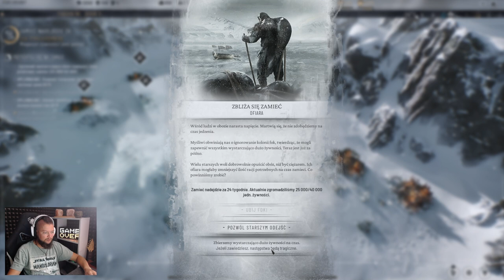Frostpunk 2 PL PROLOG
📱Media społecznościowe:
1 Nie prosimy o moda
2 Prosimy nie nadużywać przekleństw
3 Nie spamimy
4 Nie spoilerujemy Gierek
5 Bez wyzwisk proszę
6 Bez reklam! Chyba ze mistrzu pozwala
7 Masz się dobrze bawić jak nie to Perm Ban :3
Ogrywana gra:
Frostpunk 2
Kontynuacja ciepło przyjętej gry strategicznej autorstwa polskiego 11 bit studios. Akcja Frostpunk 2 rozgrywa się trzydzieści lat po wydarzeniach z pierwowzoru. Ponownie wcielamy się w zarządcę miasta, który musi zapewnić przetrwanie mieszkańcom w świecie skutym lodem.Frostpunk 2 to gra strategiczna czasu rzeczywistego autorstwa polskiego studia 11 bit, odpowiedzialnego też m.in. za ciepło przyjęte This War of Mine. Tytuł jest kontynuacją gry Frostpunk z 2018 roku. Gracz ponownie wciela się w zarządcę Nowego Londynu, jednego z ostatnich bastionów ludzkości po mroźnej apokalipsie.

Realia i fabuła
Akcja gry ma miejsce w 1917 roku, trzydzieści lat po zakończeniu pierwszej części. Świat został skuty lodem na skutek niewyjaśnionej katastrofy klimatycznej, zmuszając ludzkość do walki o przetrwanie. Nieliczni ocalali utworzyli miasta i osady wokół generatorów, olbrzymich struktur spalających węgiel i produkujących ciepło. Jednym z tych miast był Nowy Londyn – siedlisko, któremu udało się przetrwać niedobory zasobów, konflikty międzyludzkie oraz kataklizm nazywany Wielką Burzą.
Po trzech dekadach Nowy Londyn stał się prosperującym miastem. Niestety mieszkańcy natrafiają na nowy problem. Surowiec, na którym polegali od lat – węgiel – nie jest już wystarczający do zapewnienia ciepła całemu miastu. Nadzieja leży w podziemnych złożach ropy, które zaczynają eksploatować osadnicy. Niepewność ludzi wobec potencjału ropy, często występujące przestępstwa, nomadzi obozujący na obrzeżach miasta i nadciągające fale mrozów budzą niepokój społeczny i nieufność wobec władzy. Naszym zadaniem jest załagodzenie tej ciężkiej sytuacji, zadbanie o bezpieczeństwo mieszkańców miasta i niedopuszczenie do obalenia naszych rządów przez wściekłych obywateli.

Gameplay
Pod względem rozgrywki Frostpunk 2 jest ewolucją pierwowzoru. Rdzeń rozgrywki pozostał taki sam, choć wzrosła skala prezentowanych wydarzeń. Tytuł jest strategią czasu rzeczywistego, w której rozbudowujemy miasto i dbamy o potrzeby obywateli. Miejsce węgla zajmuje ropa, której wydobycie jest naszym największym priorytetem. Jeśli jej zabraknie, generator w centrum miasta wyłączy się, a mieszkańcy nie będą mieli żadnej ochrony przed chłodem. Gracz musi stawiać placówki wydobywcze, budynki produkujące jedzenie, szpitale leczące chorych obywateli oraz domy, w których ludzie mogą odpocząć po ciężkim dniu pracy.
Specyfikacja komputera:
Grafika: NVIDIA GeForce RTX 2060
32GB RAM (2x16GB 3200 MHz DDR4)  HyperX Fury Black
Pamięć: SSD 512GB HDD 2TB
Chłodzenie: Silentium PC Grandis 2 XE1436
Płyta: Z390 GAMING X
Zasilacz: Supremo FM2 GOLD 750W
Obudowa: Silentium PC Signum SG1X TG RGB